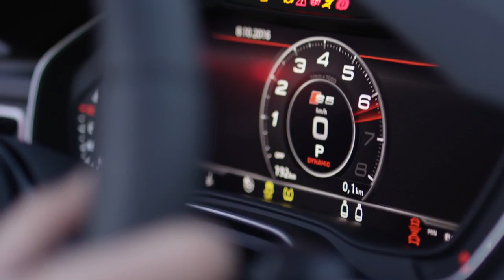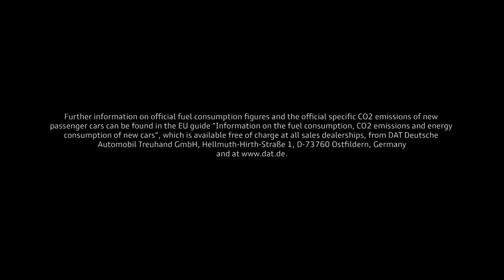The NEW Audi A5 & S5 Cabriolet - Sporty Elegant and Comfortable